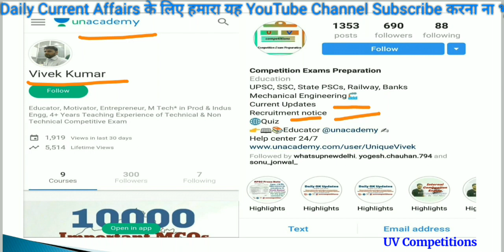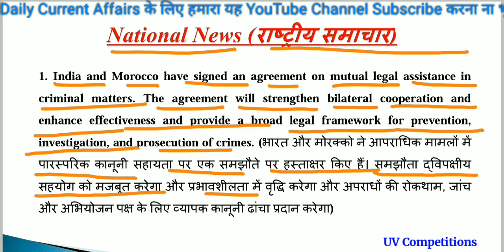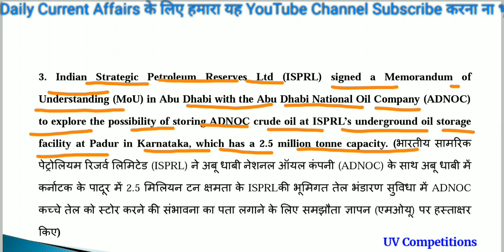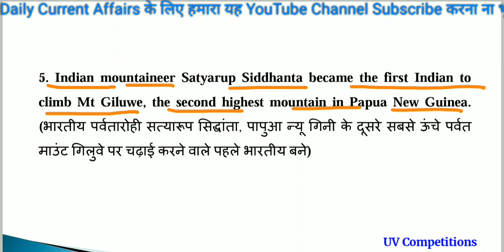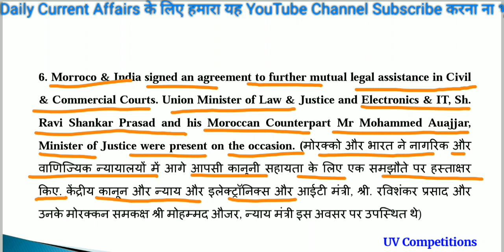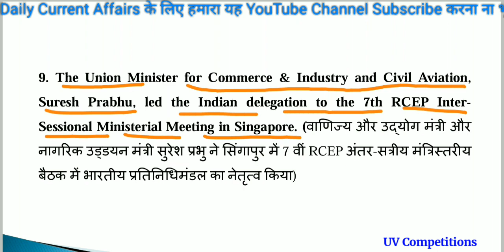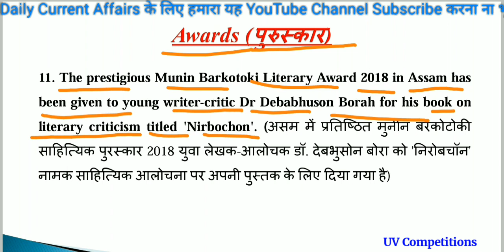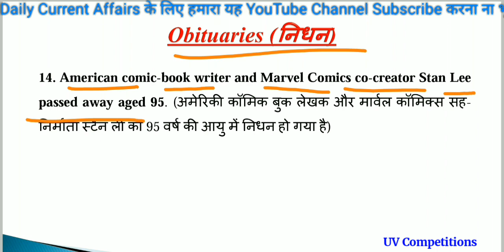Daily Current Affairs GK updates 14 November 2018/Important for UPSC, SSC, Railways, Banks Exams